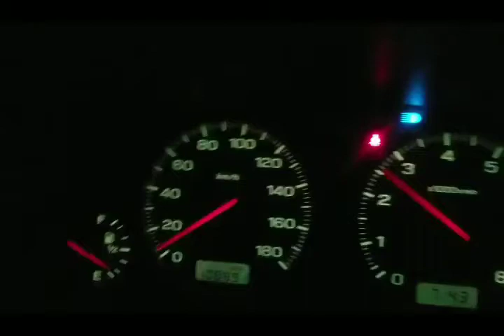1999 Subaru Legacy GT-B Twin Turbo wagon 0-60 0-100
Bone stock, poor launch